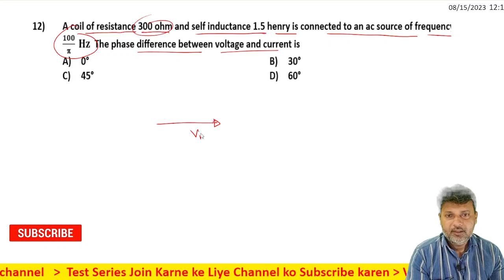12 Alternating Current Level 1 Test 1